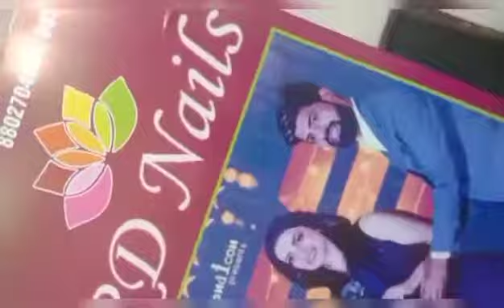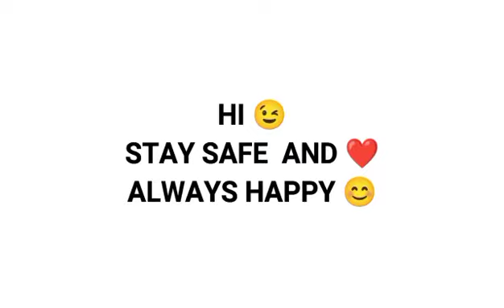Tending on&on song riseup satify intsalink